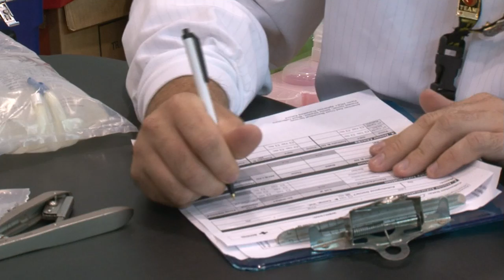All Blood Donors Needed - Lakeland News at Ten - August 7, 2012